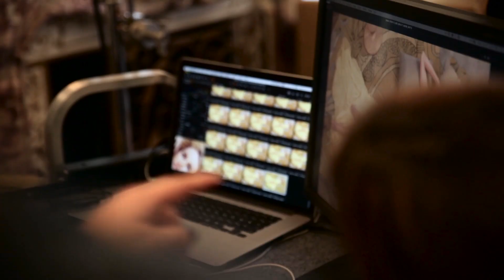Naomi Watts's Ultimate Anti-Aging Secret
NewBeauty's cover star Naomi Watts admits that she doesn't get Botox. Instead, she relies on this from her dermatologist for better skin instantly. See behind the scenes of her NewBeauty cover shoot.